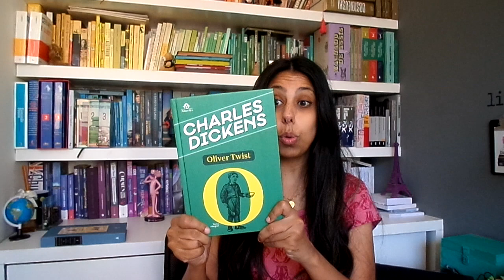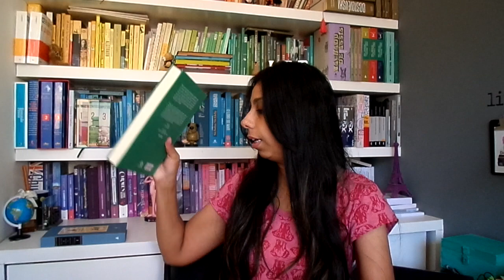O QUE EU VOU LER EM SETEMBRO 2020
Olá Pessoas queridas! No vídeo de hoje falo um pouco sobre os livros que eu quero ler no mês de setembro.  Espero que gostem! Beijo grande.
- Qualquer produto
- Papéis avulsos
- Box Todos os contos do Machado de Assis
- Oliver Twist
- Um, nenhum e cem mil
- Juventude: Uma narrativa e o parceiro secreto (Verifique o vendedor)
Contatos:
 CAIXA POSTAL: 51146
 CEP: 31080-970 Belo Horizonte – MG